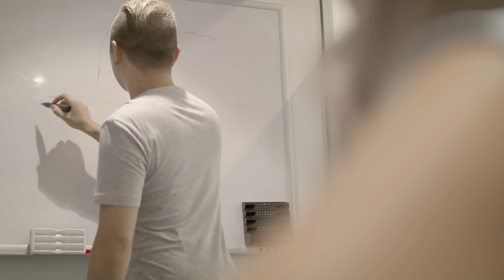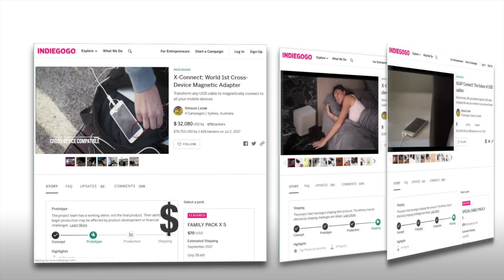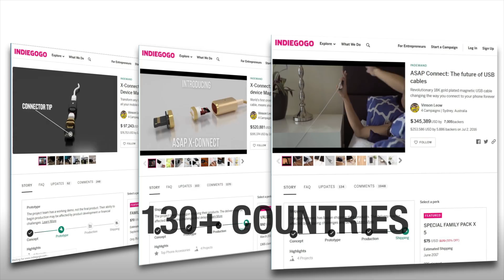UNO CABLE: World's 1st Cross-Compatible Magnetic Cable With USB-C End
We're excited to introduce the world's 1st cross-compatible magnetic cable with USB-C end, our most powerful cable yet with new innovations including thicker wires for QC3.0/4.0 and Apple fast charge and 2.5m length.

To be one of the first to be notified, please signup to our mailing list on our